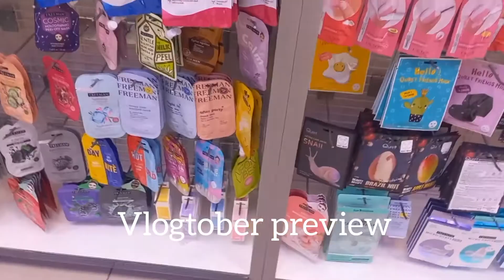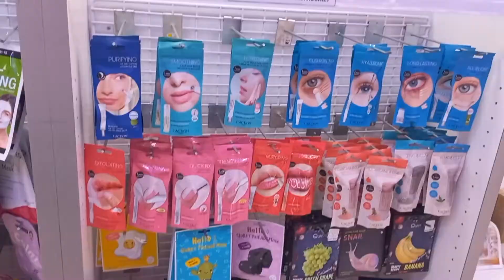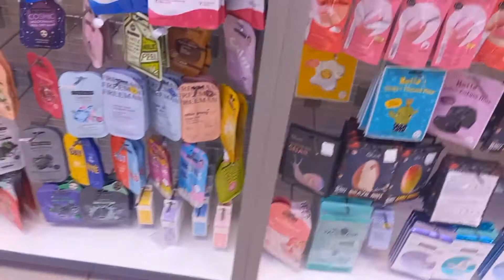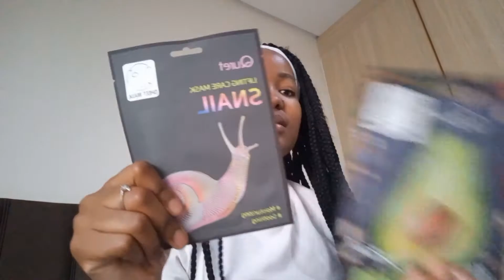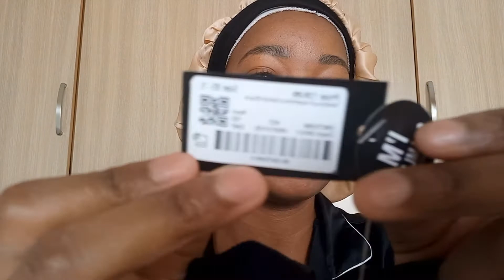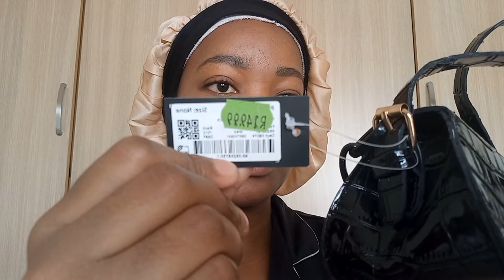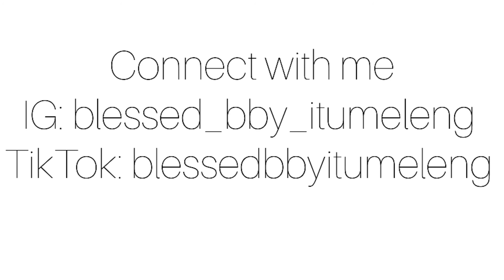vlogtober ep 6: Spend the weekend with me|| Trying a new drink and sushi ,shopping hauls, etc